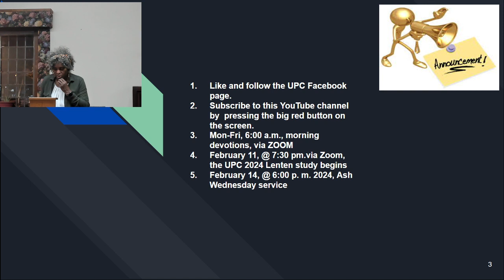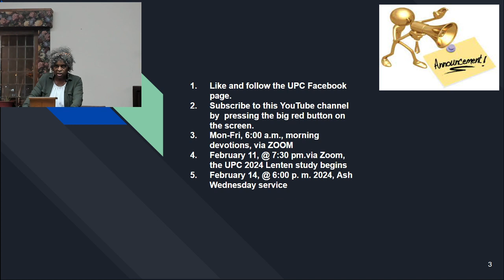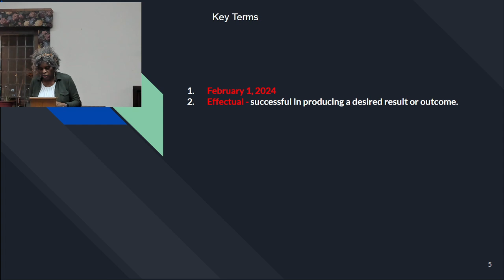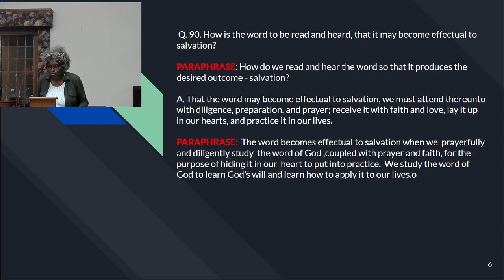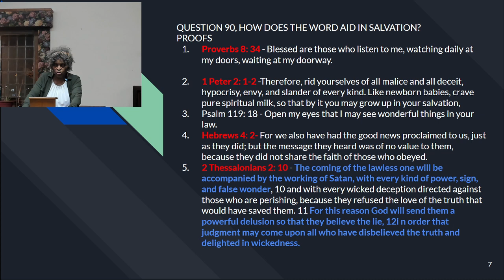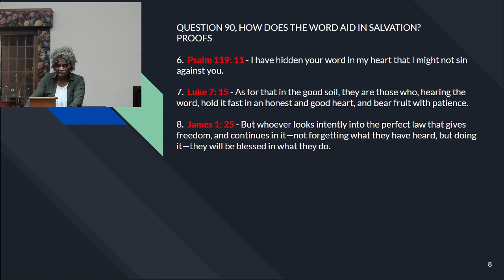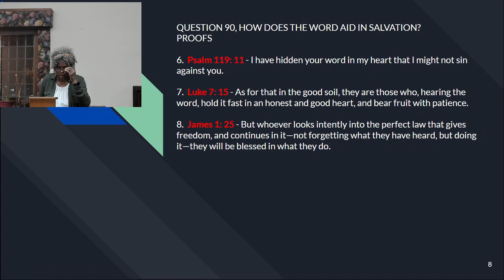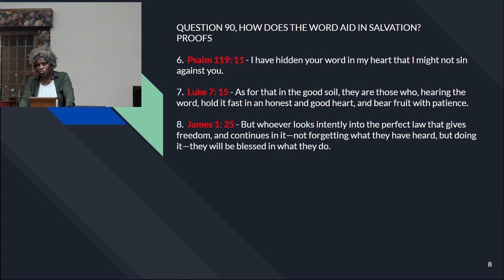2.1.24 - Westminster Shorter Catechism Q 90 | UPC Plainfield